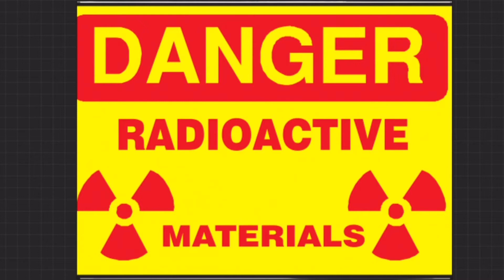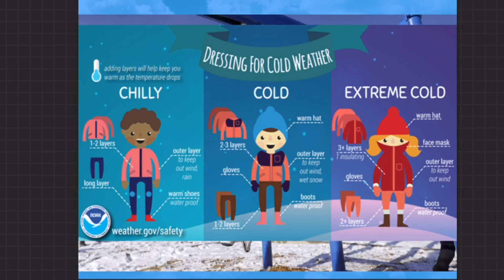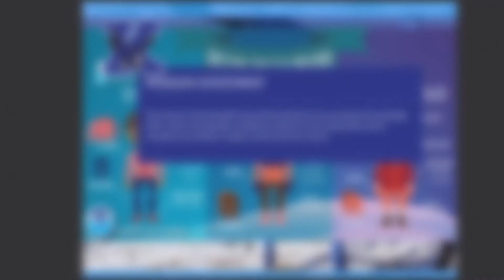March 8th announcement